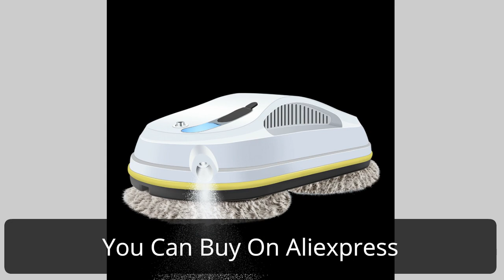Best Cleaning Robot | New Household Window Automatic Cleaning Robot Review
Best Cleaning Robot | New Household Window Automatic Cleaning Robot

1. New Household Window Automatic Water Spray Cleaning Robot Vacuum Cleaner With Remote Control Electric Window Wiper Glass Wiper